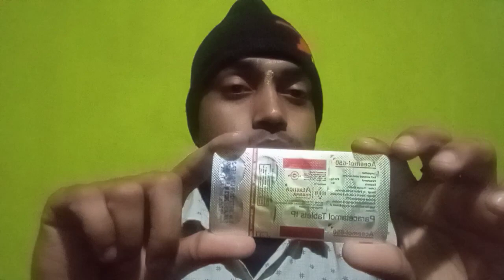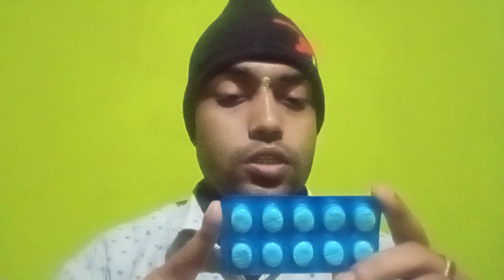बुखार का बेस्ट मेडिसिन क्या हैं(Bukhar ka Best medicine kya hain)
Bukhar Ka Best Medicine Kya Hain
Bukhar se chutkara kaise paye
Bukhar kis Medicine se jaldhi chutega
Bukhar kya hain
Bukhar se chutkara kaise mile